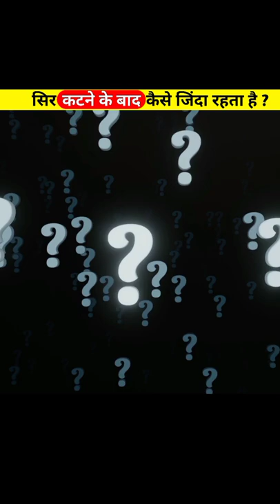कॉकरोच का सिर कटने के बाद वह कितने दिन तक जिंदा रह सकता है ?🤔 knowledge fact information.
Highlights..
कॉकरोच को काटने से क्या होता है ?
वह कौन सा जीव है जिसका सिर काट देने के बाद भी वह कई दिनों तक जिंदा रह सकता है ?
कॉकरोच कैसे सांस लेते हैं ?